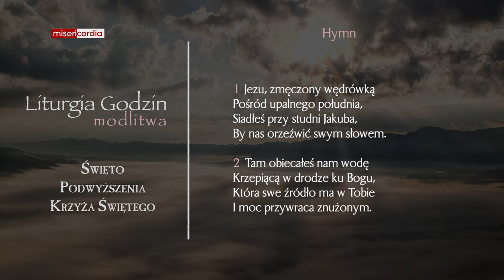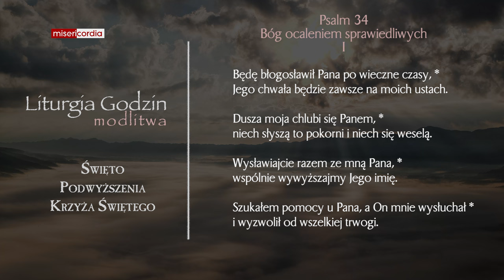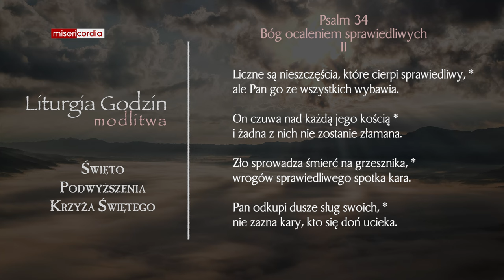Liturgia Godzin | Modlitwa Południowa | Święto Podwyższenia Krzyża Świętego